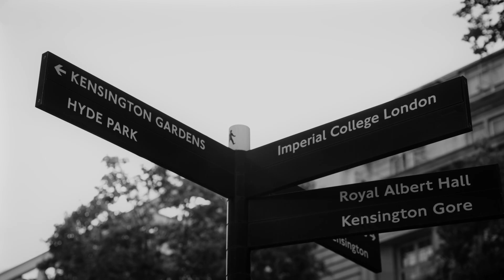Inside Imperial | Department of Electrical and Electronic Engineering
Take a look at student life inside the Department of Electrical and Electronic Engineering — from joining societies and finding your people, to getting support, exploring extra-curricular opportunities, and enjoying everything London has to offer.